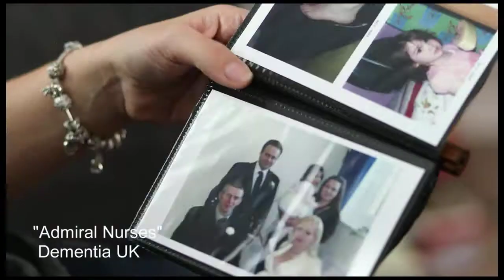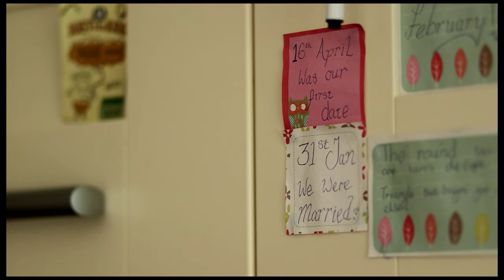Dementia Film: Admiral Nurses for Dementia UK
A promo version of a film made for Dementia UK. It features Kelly's story of dealing with her husband's young onset dementia and the help she gets from Admiral Nurses.